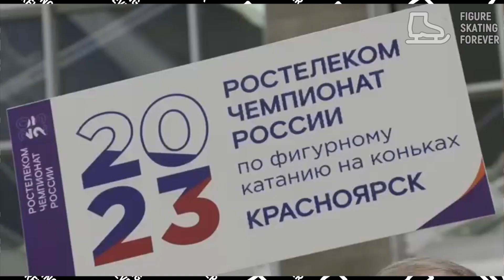Anna Shcherbakova LEAVES on TV. Valieva flew away. Trusova revealed her plans.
Anna Shcherbakova will be the host on Channel One in the New Year. Kamila Valieva flew to the Russian Championship. Alexandra Trusova spoke about the program.